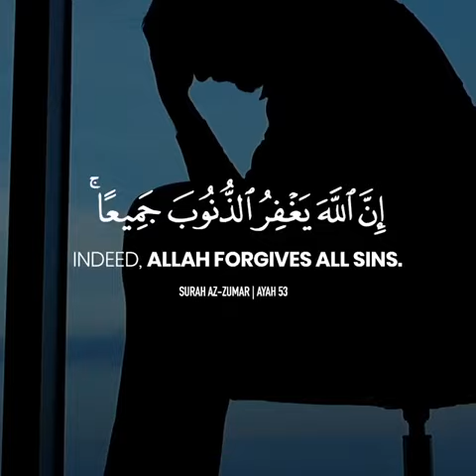🌷•═☆༻◉﷽◉༺☆═•🌷Quran Recitation of The Day 📖 -|6 🌸•┈••●☆🌹☆●••┈•🌸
write your comment,
Share with your family. friends,
we need your support for this channel.

islam about transgender malayalam
islam about marriage
islam about hinduism
islam about cats
islam about dinosaurs
islam about depression
islam about love in tamil
islam across the world
islam after prophet muhammad
islam after death questions
islam after death questions tamil
islam after muhammad's death
islam after marriage
islam after karbala
islam after muhammad
islam after fight
islam against atheism
islam against christian
islam against speech malayalam
islam against terrorism farooq khan razvi
islam against speech
islam against taliban
pray along islam
hamidul islam hamid
dr islam hamid
hamid islam
md hamid islam
hamid fahmy zarkasyi islam nusantara
abdul hamid islam
islam around the world
islam around the world 2020
islam around the world map
islam all around the world
islam as a deen
islam al sobhi
islam al jazeera
islam al subhi
issam alnajjar hadal ahbek
islam al quran
islam al najjar
islam al madani
islam at glance
islam at the crossroads
islam at the crossroads muhammad asad
islam at kristiyano
islam at japan
islam at usa
islam at war a history
islam at the crossroads de lacy o'leary
islam before muhammad
islam before muhammad in hindi
islam before prophet muhammad
islam before marriage
islam before columbus
islam before adam
islam before 1400 years ago
islam before sleep
islam behind bars
islam behind the veil
islam behind the scene
islam makhachev behind the scenes
science behind islam
islam makhachev behind
behind the walls islam movie
below the belt islam
islam trousers below ankles
islam pants below ankles
islam between east and west
islam between east and west audiobook
islam between east and west review
islam between east and west summary
islam between east and west book
islam between east and west alija ali izetbegović
islam between east and west goodreads
difference between islam and hinduism
islam beyond the caliphates
but islam slimani
christmas song but islam
but islam
islam le but de la vie
islam but de la vie
but islam slimani lyon
but islam slimani brest
but islam slimani hier
islam by khan sir
islam by manikant singh
islam by vikas divyakirti
islam by tariq jameel
islam by study iq
islam by dr israr ahmed
islam by osho in hindi
islam by avadh ojha
islam came to india
islam came from hinduism
islam came as something strange
islam come in india
islam come from
islam come pregare
where did islam come fromislamic status about death
islamic status about sabr
islamic status about namaz
islamic status about love
islamic status about muharram
islamic status about parents
islamic status about father
alone islamic status
islam status in english
islam status in urdu
islam status in hindi
islam status for whatsapp
islam status in tamil
islam status of parents
islam for status
islamic status islamic status
islamic status islamic